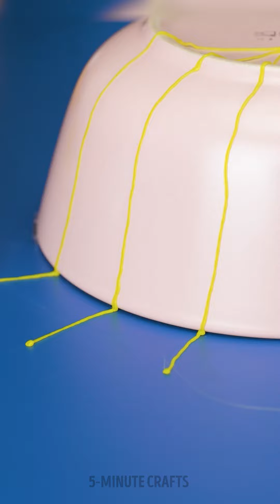FANTASTIC RAINBOW CRAFTS! HOT GLUE GUN AND 3D PEN DIY IDEAS!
TIMESTAMPS:
00:00 Cute phone case
00:51 Pink earrings
02:15 T-shirt decor
03:49 Cool ring ideas
05:06 3d pen crafts